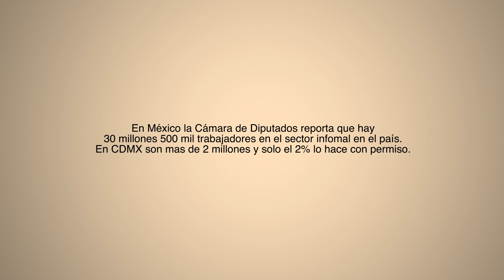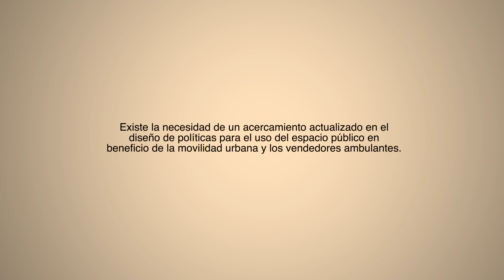StreetVendors and Urban Mobility - Where we need adjust - Centro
Thie video was produced for a research project that looked at public spaces, urban mobility, and the effects that street vendors have on it. The class is "Discursos Contemporaneos del Diséño" as part of the master's program Estudios de Diseño at Centro de Diseño, Cine y Televisión in Mexico City.